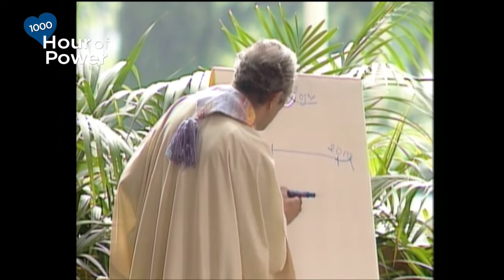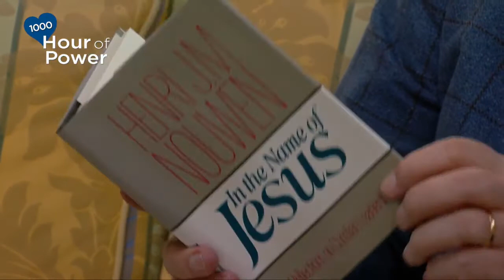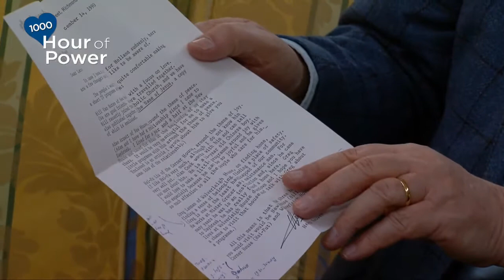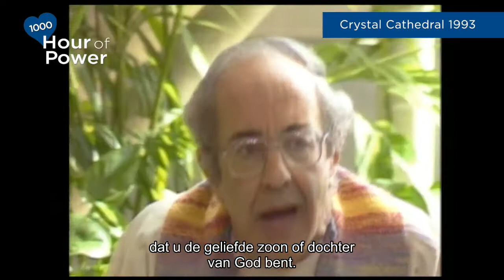Hour of Power met Leo Fijen, jubileumuitzending 2018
Voor de duizendste uitzending maakte Hour of Power een selectie uit alle gasten van de afgelopen jaren en zij vertellen hoe het nu met hen gaat. Met KRO-coryfee Leo Fijen blikt Van den Bosch terug op het gedachtegoed van Henri Nouwen dat van grote betekenis is geweest voor velen; ook voor Hour of Power.